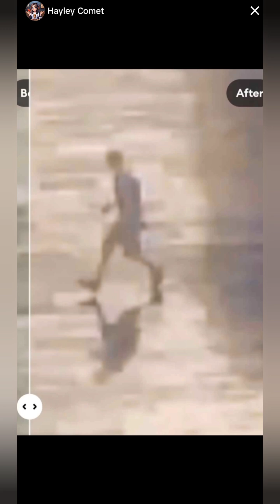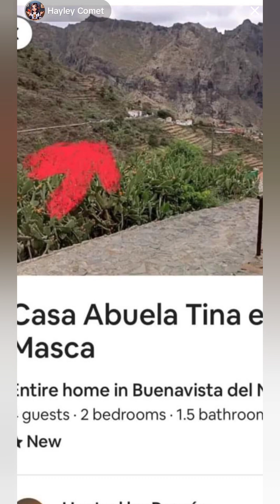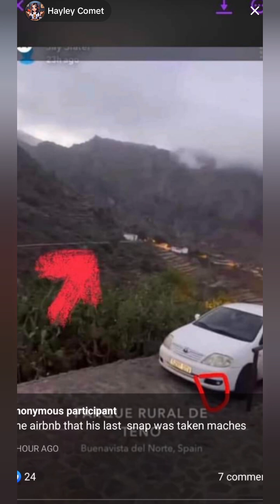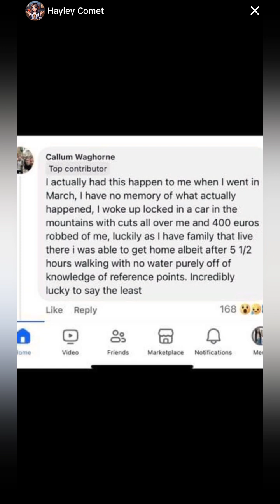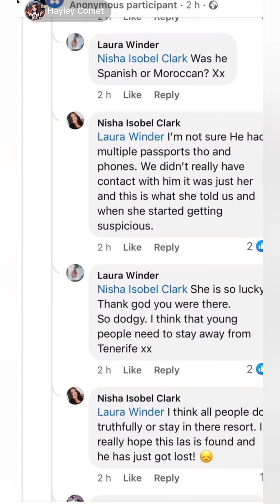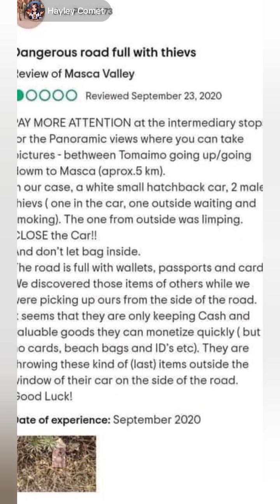Hayley Comet discusses the case of missing Jay Slater